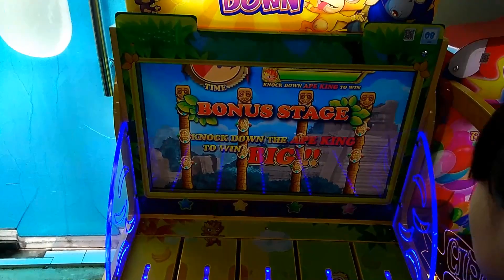Đổi quà "khủng" quá, không biết cất ở đâu luôn? | Bao Minh Channel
Hi, chào các Anh chị và các bạn,
Hôm nay, hai chị em mình rảnh rỗi nên đi Tini chơi nè, chúng mình đổi được 3 món quà luôn đó.
Mời các bạn xem video để biết đó là những món quà gì nha.
Cảm ơn mọi người rất nhiều. Love you !